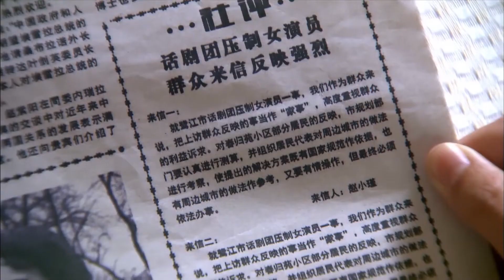少妇被强jian生了个智障儿子，被追求她的小伙子发现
《剧场》解说---翟天临爱上大自己二十岁的女演员，更精彩的是女演员还有一个孩子！他们的故事会如何发展？

►演员：陈数、翟天临、孙淳、种丹妮
►剧情介绍：年过四十的女演员郁珠在当地家喻户晓，演技精湛，性格倔强、纯粹、真实。她最大秘密就是她有一个身份不光彩的儿子，多年来一直被寄养在乡下。大学毕业做了记者的王帆扬从小迷恋郁珠，一直想方设法接近郁珠，最后郁珠跨越年龄差异接受了他。工人出身的杜晓红一直迷恋着王帆扬，进入剧团是希望通过自己的戏剧造诣获得爱情。为了超越郁珠获得王帆扬的感情，她用尽手段挑拨离间，郁珠和王帆扬终于分手。郁珠儿子的秘密也大白于天下。此时一直默默爱着郁珠的导演李立勋站了出来与郁珠共同进退，郁珠被感动，最终和李立勋走到了一起。杜晓红的伎俩最终也大白天下，但大度的郁珠理解了她，两人尽释前嫌。最后郁珠奔赴北京继续追寻她热爱的戏剧事业。